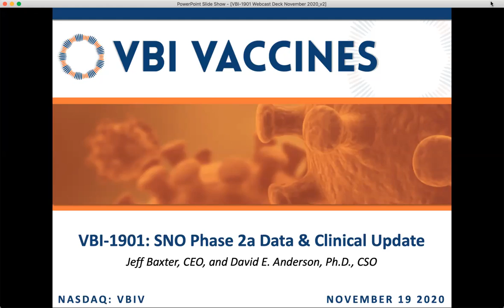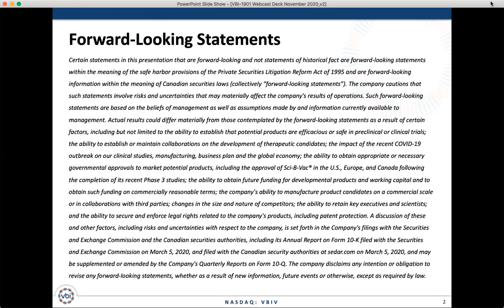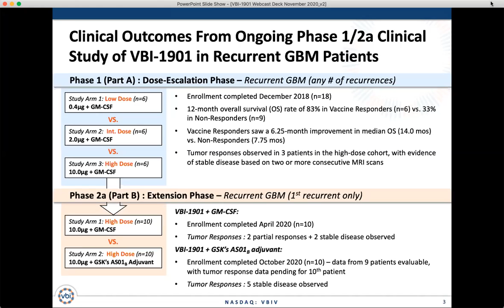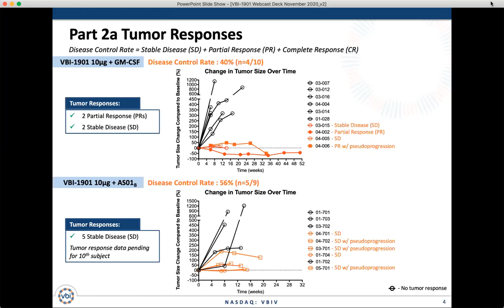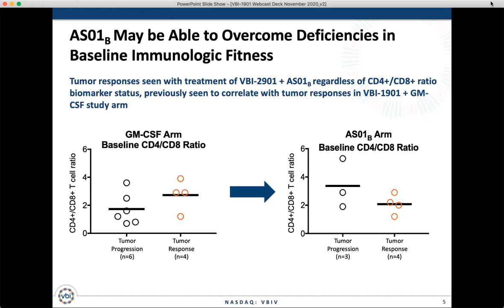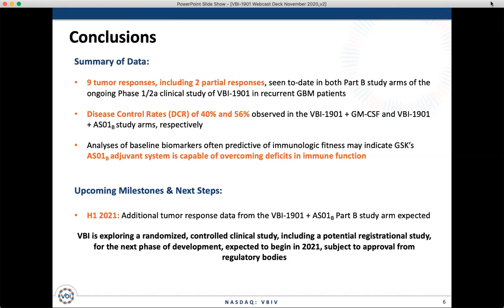VBI-1901: SNO Phase 2a Data & Clinical Update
Jeff Baxter and David E. Anderson, Ph.D., discuss updated Phase 2a (Part B) data of VBI-1901 in recurrent GBM patients, as presented at SNO 2020.